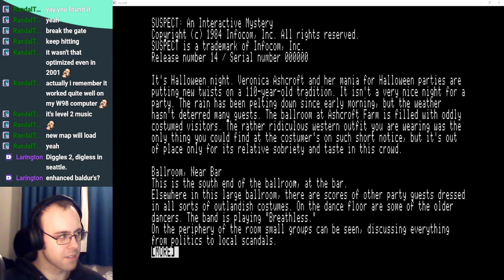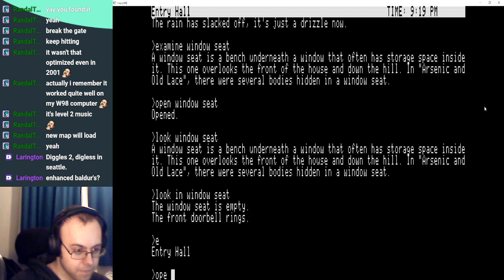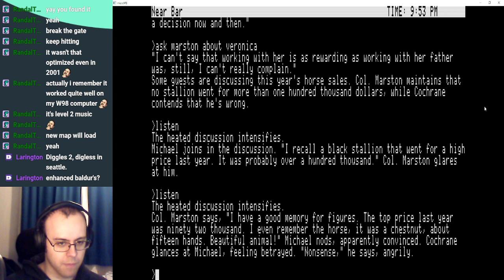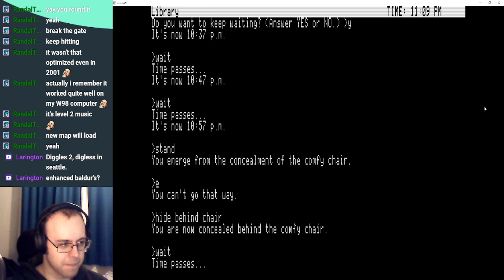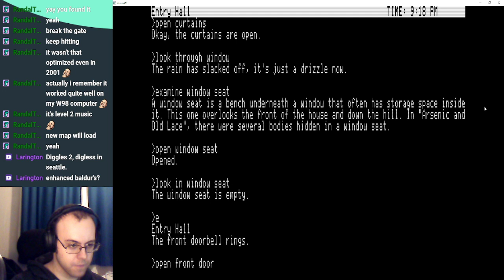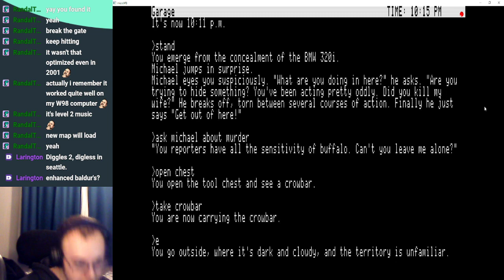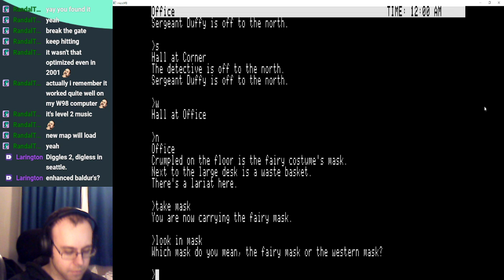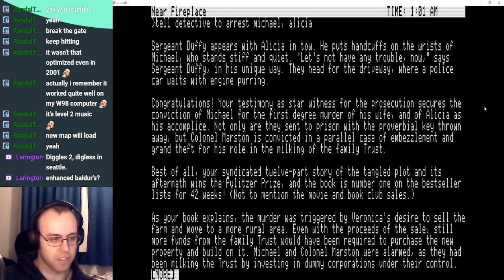I Did Not Have Violent Relations With the Victim: Suspect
That detective is pretty bad at his job -- Watch live